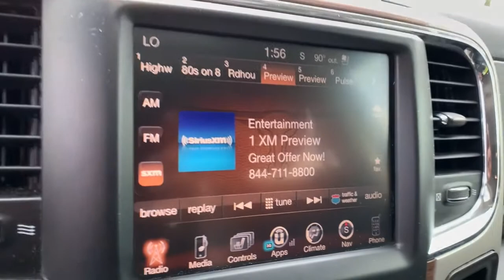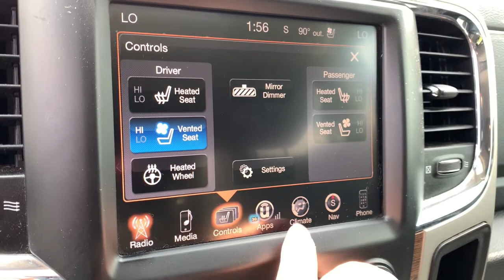2015 Ram 1500 Ypsilanti, Ann Arbor, Canton, Saline, Belleville, Westland, MI 210119A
Bright White Clearcoat Used 2015 Ram 1500 available in Ypsilanti, Michigan at Gene Butman Ford. Servicing the Ann Arbor, Canton, Saline, Belleville, Westland, MI area.

4WD HEMI 5.7L V8 Multi Displacement VVTbrbrbrGene Butman Ford has been family owned and operated since 1957. Our family has been apart of Ypsilanti and the surrounding communities since that time. Our commitment to this area comes from an understanding that a business can not exists with out the loyalty and trust of the people. The Butman Family invites you to experience our dealership where our team provides Convenience Through Excellence.